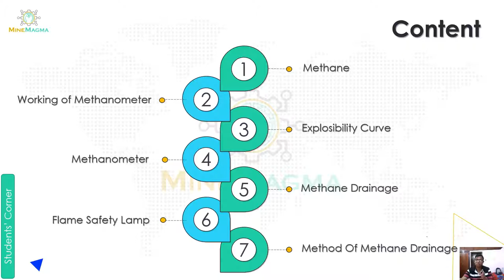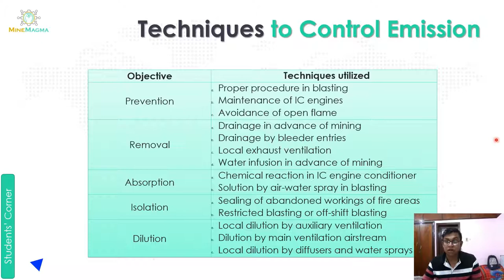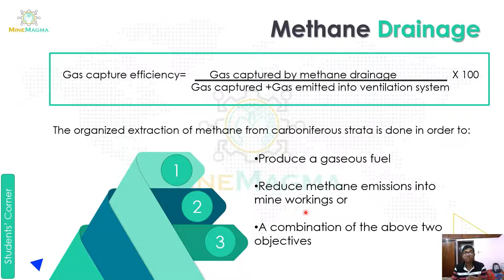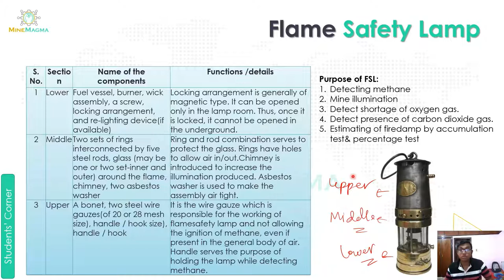Methane & Flame Safety Lamp_Techniques to Control Emission_Methane Drainage_Flame Safety Lamp(Part3)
MINE VENTILATION LECTURES:
2. Methane & Flame Safety Lamp (Part3)

Timeline:
00:30 Content
01:00 Techniques to Control Emission
04:23 Methane Drainage
05:56 Flame Safety Lamp

"MineMagma E-learning👨‍🏫"
Are you ready to be a part of a community that can make your mining engineering concepts crystal clear?
As you might be aware, there are no particular books that will prepare you for a career in mining engineering. You need to be agile and grab every learning opportunity that comes your way to learn the tricks of the trade.
MineMagma E-learning will provide you with a learning opportunity that will solidify your base and prepare you for the job market. The more you practice, the more likely you are to become a specialist in this area and apply in your job in the future. So, let's join together to make mining more fun learning.
Join the MineMagma E-learning official community and don't let anything get in the way of your success.